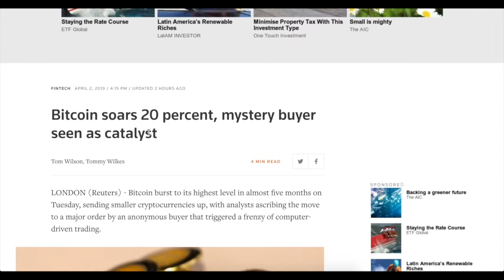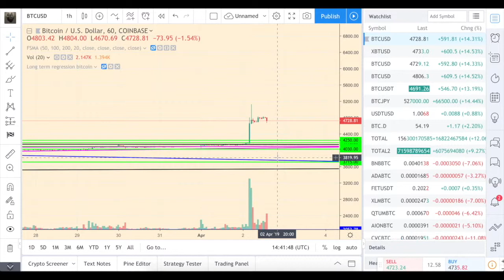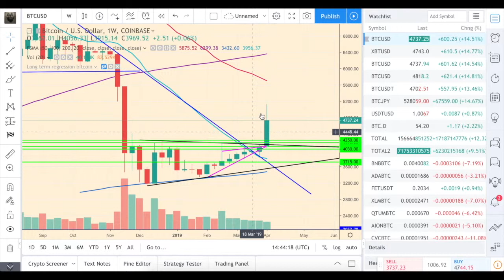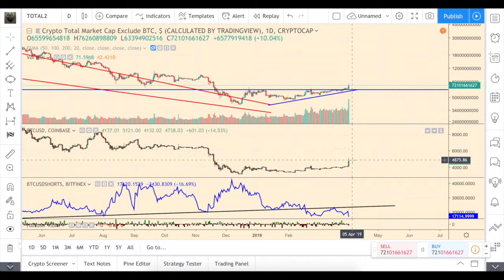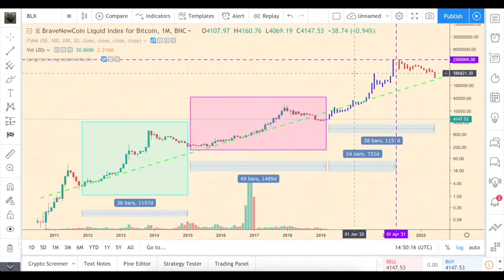Bitcoin +20%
The long with the target at 4800$ played out way too fast.
The trend for the shorts that we had for more than a year, has been broken and now the market is in a very different condition.
Finally, shall we wait for the crazy crypto growth in the next two years?